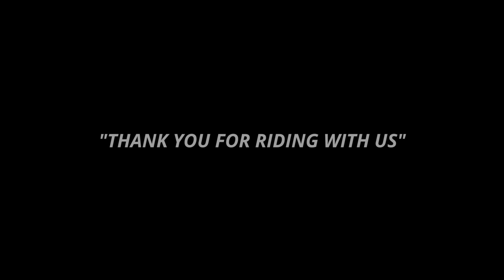Ang Bilis Mo Kuya Naman Kakakilala Lang Natin | PKL LIFE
Vlog Title -  Ang Bilis Mo Kuya Naman Kakakilala Lang Natin | PKL LIFE